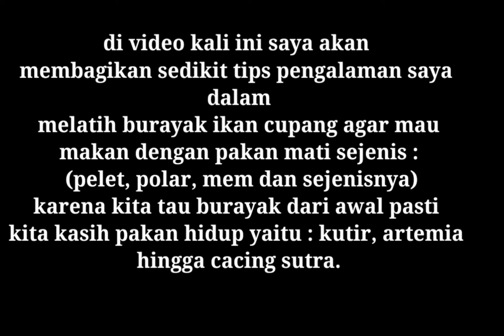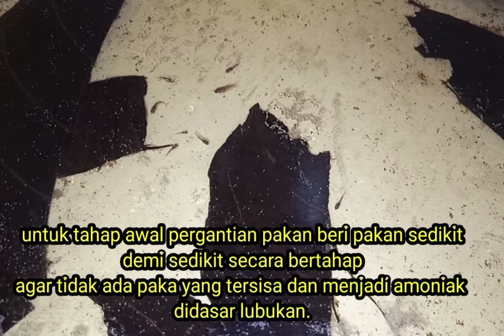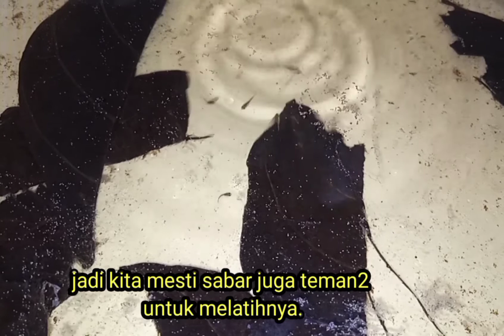Cara melatih burayak ikan cupang agar mau makan polar | sobat cupang | betta fish farm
Di video kali saya mau berbagi pengalaman bagaimana cara melatih pemberian pakan untuk burayak ikan cupang dari pakan hidup ke pakan mati sejenis polar, pelet, mem dan sejenisnya.
 Semoga bermanfaat.